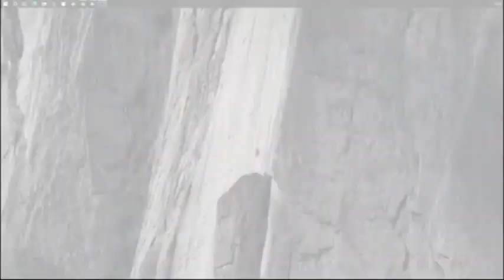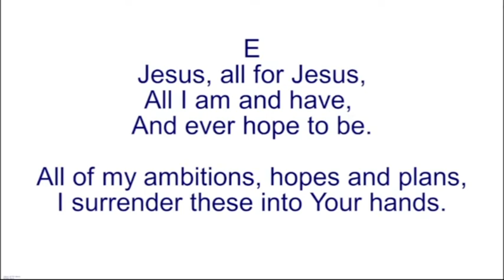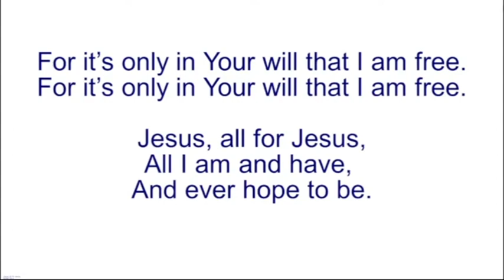Malayalam - Sunday Message - 9 July 2023